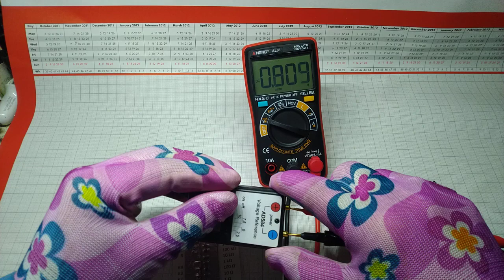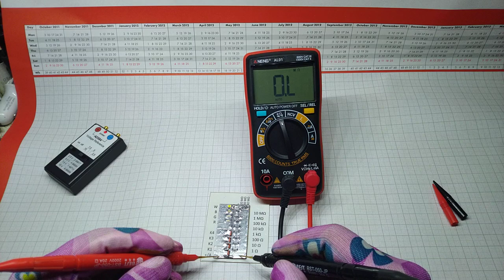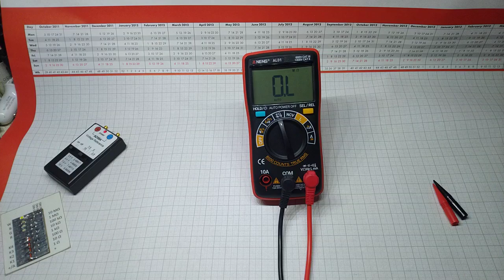Aneng AL01 testing